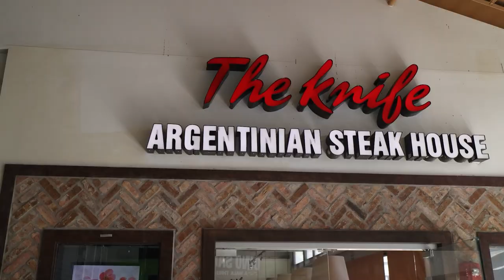Spending TWO MONTHS Visiting COD Mobile YOUTUBERS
Or @dHitman137

Thanks

Hitman Out!